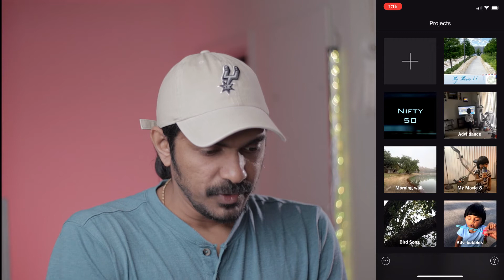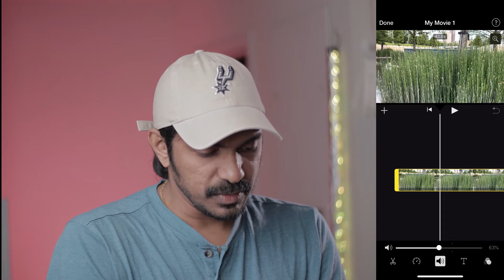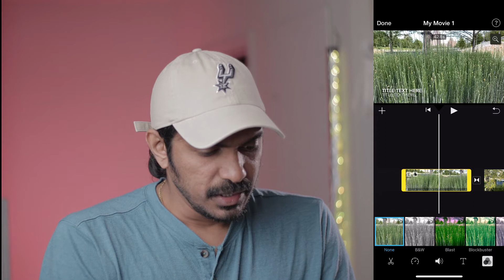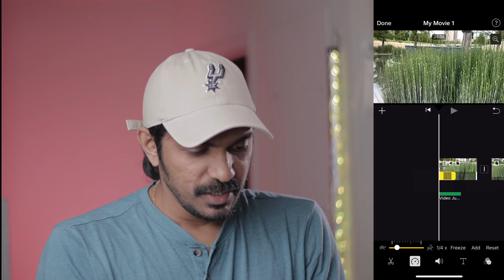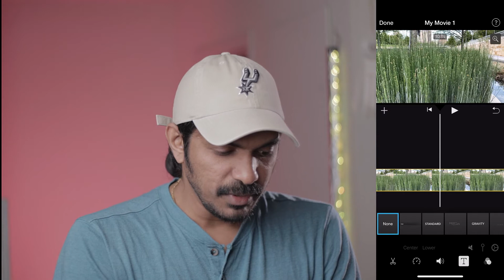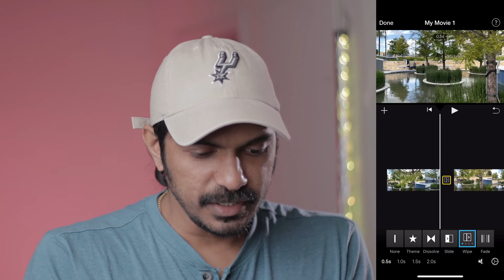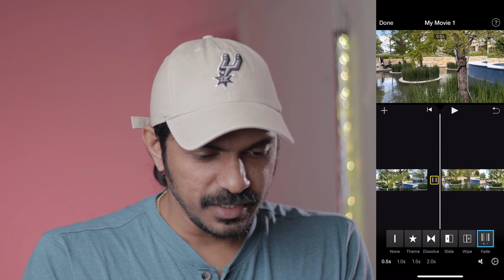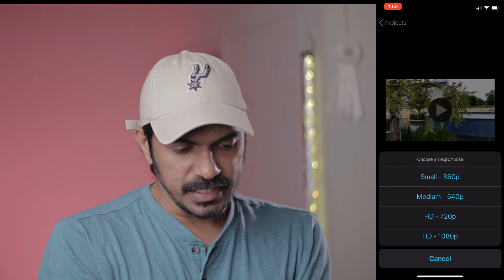iMovie Tutorial on iPhone 2020 | How to Edit in iMovie iPhone | വീഡിയോ എഡിറ്റിംഗ് in iPhone മലയാളം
iMovie is a video editing application available for apple OS in iPhone, iPad, MacBook and iMac.
App in iPhone has some limited options compared to other versions. But it includes all the general purpose editing option to create a video file. This is very easy to learn and easy to use.
In this video I try to explain most of the editing option available on iMovie iPhone version.